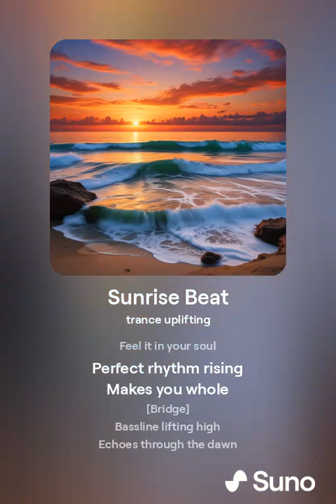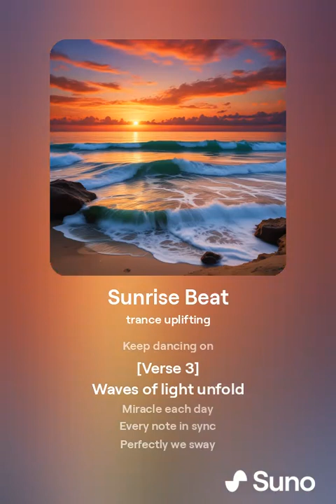Suno AI - Sunrise Beat( vocal uplifting trance)